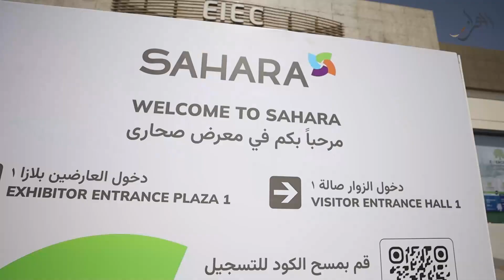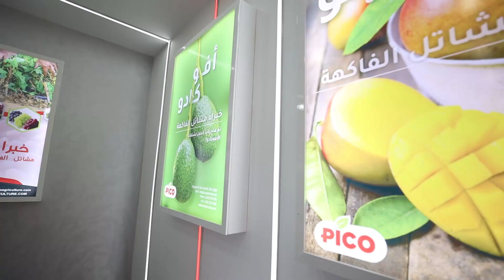محمود رفعت رئيس قطاع إكثار النباتات شركة بيكو نحتاج الى 300 مليون شتلة قصب سنويا لتغطية السوق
المهندس محمود رفعت رئيس قطاع إكثار النباتات شركة بيكو
بدءنا تجارب زراعة القصب بالشتلات منذ 2007 نحتاج الى 300 مليون شتلة قصب سنويا لتغطية إحتياجات السوق
بيكو تنتج  ما يقرب من 6 مليون شتلة قصب سنويا بمعمل زراعة الأنسجة التابع لها
60 الف طن معدا إنتاجية فدان القصب بزراعة الشتلات ,زيادة 50% للمحصول القصب عند الزراعة بالشتلات وتوفير للمياة والأسمدة الداخلة بالزراعة
وأشار رفعت إلى أن الشركة بدأت تجاربها لإنتاج شتلات القصب منذ عام 2007، حيث تم تطبيق هذه التجارب في مناطق الزراعة بالوجه القبلي بالتعاون مع العديد من المزارعين. وأكد أن زراعة القصب باستخدام الشتلات تعد من الأساليب الحديثة التي توفر مزايا عديدة، من بينها زيادة الإنتاجية بشكل كبير. ففي حين أن متوسط إنتاج الفدان بالزراعة التقليدية يبلغ 30 طنًا، يمكن أن تصل الإنتاجية باستخدام الشتلات إلى 60 طنًا للفدان، بمتوسط عام يصل إلى 55 طنًا